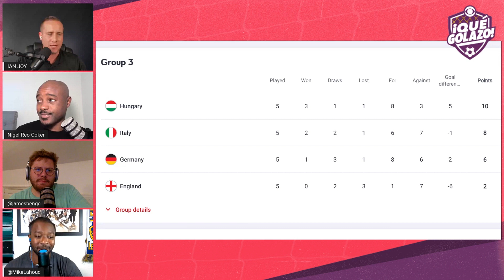Germany looked LOST against Hungary | UEFA Nations League Analysis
Hansi Flick was subjected to his first defeat as Germany's coach on Friday as Hungary topped the group with a 1-0 win. The crew discusses Die Mannschaft's goalscoring issues ahead of the World Cup.

Follow the Qué Golazo team on Twitter: @quegolazopod, @JOYPAULIAN, @MikeLahoud, @JimmyConrad, @FabrizioRomano, @Jon_LeGossip, @jamesbenge, @heathpearce, @PartidoPooper